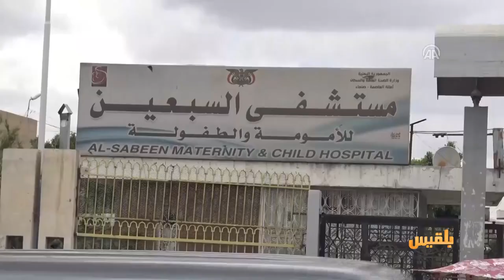زوايا الحدث | انفلونزا الخنازير.. وباء يطل برأسه مجددا على حياة اليمنيين | تقديم: شادي نجيب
ما أسباب انتشار الأوبئة في المحافظات اليمنية ؟
ودور الحكومة الشرعية والمنظمات الدولية في الحد من انتشار هذه الأوبئة ؟